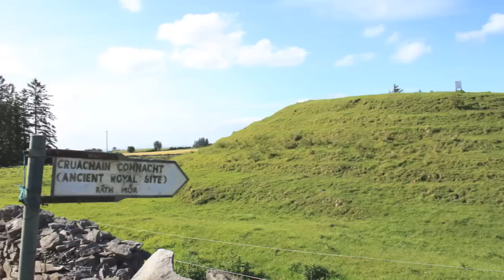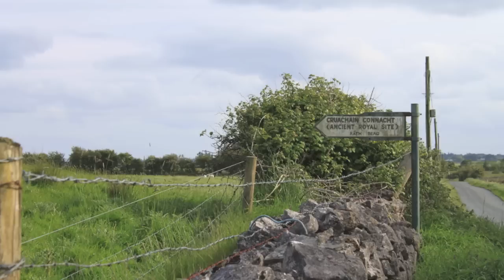Mike Croghan of Rathcroghan Talks About Thin Places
Mike Croghan of Rathcroghan Tours talks about thin places in the video.  The wind was an obstacle for the audio.  Transcript of his dialog is below.

TRANSCRIPT
A thin place, as you know yourself, is a very loose term .. for a place that would allow people to make a connection.

It could be a place between the earth and the vaults of the skies.  It could be a place between the earth and the Other world.

It's a place where the deities and the people of the Other world at special times of the year can make their way through into our realm, but also, at that same time it's an opportunity for us to travel to the Other world.  And it's a time where you can make a direct connection with the people of the Sidhe, the people of the mounds, the ancestors.

There are a few people, a few special people who have the ability to do this wherever.  For the majority of us, a thin place is an opportunity to to make that connection in a certain geographical location.

Here in Ireland we have so many thin places.  We have countless thin places.  The specific one that I will always mention to people is Oweynagat - the Cave of the Cats - here on Rathcroghan.  It's known as the entrance to Mother Earth. It's known as the entrance to the Other World.  And that really would really be - let's call it an axis mundi which is a pivotal point between our world and the Other World.

Just to sum it up, a thin place is a place where you can make a connection, and a lot of the time it's in a specific geographical location. Like I say here it might be the Cave of the Cats. It could be Keshcorran over in Sligo.   It could be on Tara. It might be Uisneach. It might be one of the four royal capitals.

It's a different place for different people.

What I would say to people out there is that if they go looking for thin places, you might find it on a map.  You might just find it in your own personal space - wherever you do ritual... wherever you work.